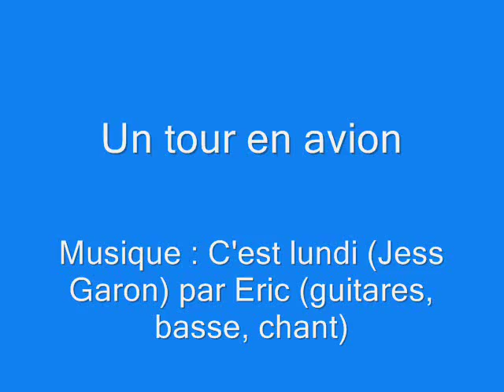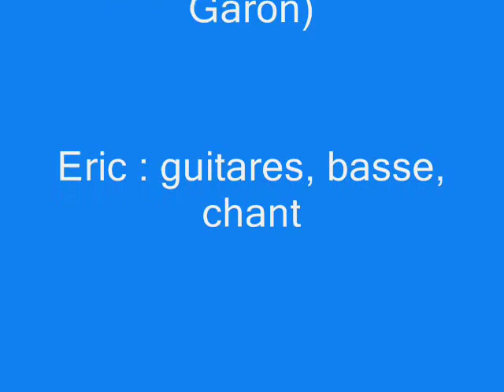Un tour en avion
Eric : guitares, basse, chant